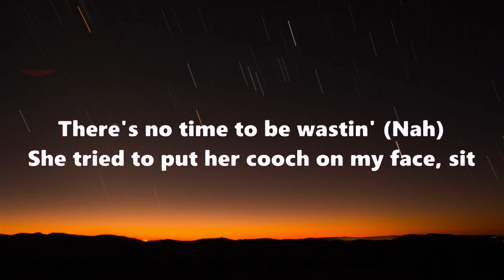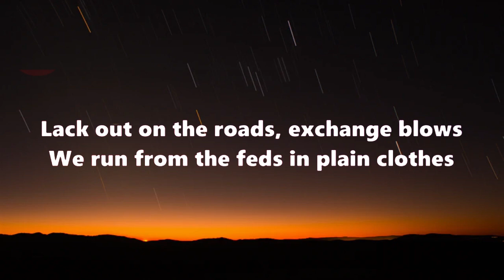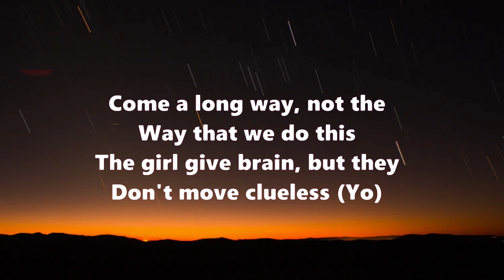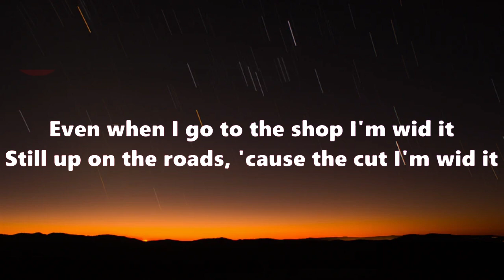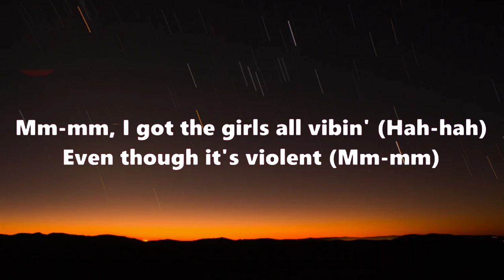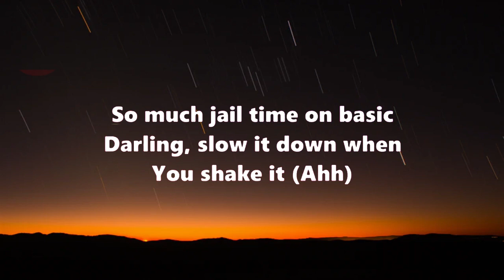Tion Wayne & ArrDee - Wid It (Lyrics)